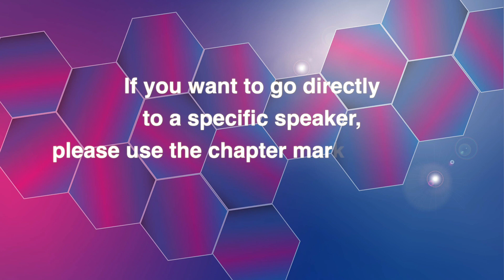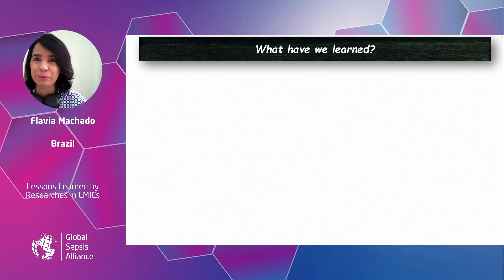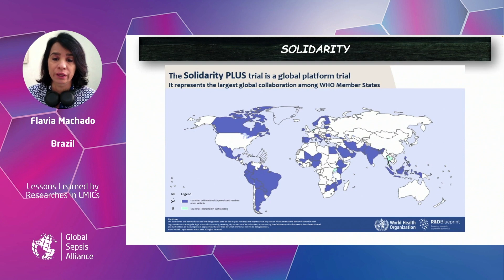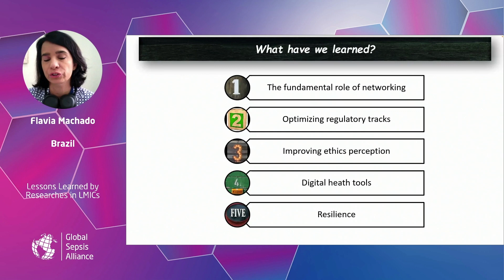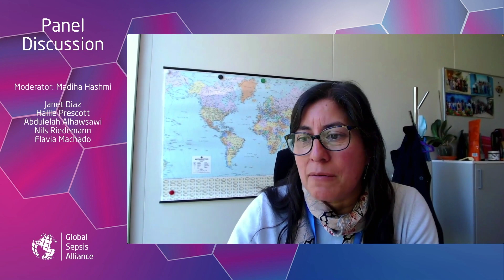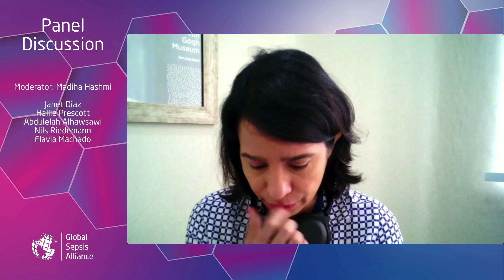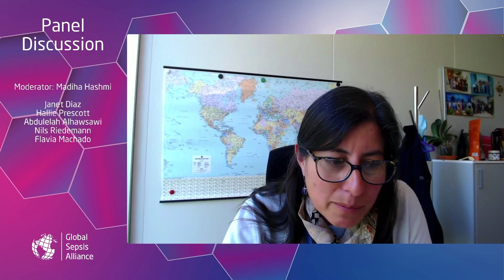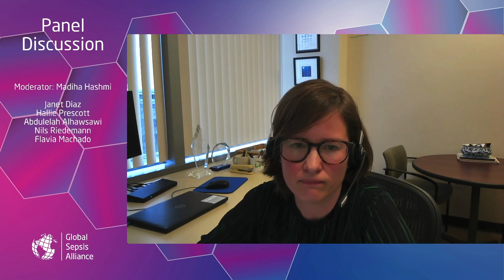Knowledge from COVID-19 to Improve Sepsis Care and Vice Versa (Session 3 – 2022 WSC Spotlight)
Session 3 from the 2022 WSC Spotlight. To go directly to a specific speaker/talk, please use these chapter markers:

00:00 Intro
01:04 Madiha Hashmi – Introduction
01:36 Janet Diaz – Why Severe COVID-19 Belongs Under the Umbrella of Sepsis
07:02 Hallie Prescott – Novel Insights in the Pathophysiology of Sepsis and Its Sequelae by COVID-19
10:37 Abdulelah Alhawsawi – The Role of Policymakers and Media for Awareness and Management of Pandemics and Sepsis
15:08 Niels Riedemann – The Challenges to Evaluate Novel Therapeutic Approaches During Pandemics
20:46 Flavia Machado – Lessons Learned by Researches in LMICs
26:39 Panel Discussion

Session 4 will be released on May 24, 2022.

The WSC Spotlight: Novel Therapeutic and Diagnostic Approaches for COVID-19 and Sepsis is a project by the Global Sepsis Alliance, initiator of World Sepsis Day and World Sepsis Congress.